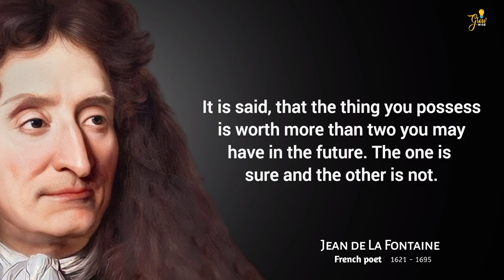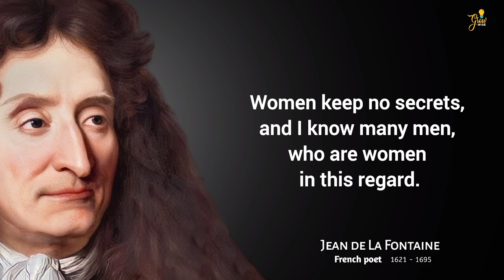Jean De La Fontaine Quotes to Enlighten Your Mind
Jean de La Fontaine was a French poet. He is best known for his collection of fables, which were published in several volumes between 1668 and 1694.

La Fontaine's fables became extremely popular and were widely read and admired for their wit, humor, and moral lessons. He was also a member of the French Academy and wrote other works, including plays, novels, and poems.

La Fontaine died on April 13, 1695, in Paris, France, but his legacy continues to inspire and entertain people around the world.

1) This video is for teaching purposes.